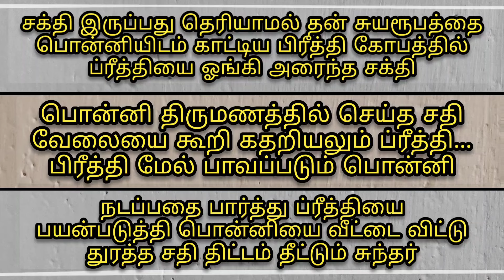ப்ரீத்தியை கழுத்தைப் பிடித்து வெளியே தள்ளிய சக்தி 24 August 2024#ponniserialreview